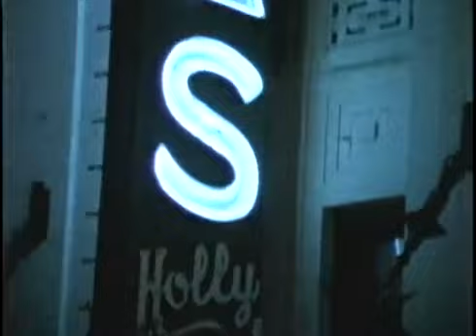Guns N' Roses - My Michelle